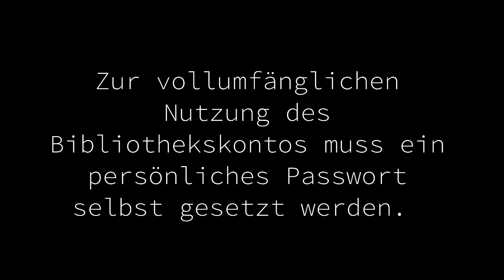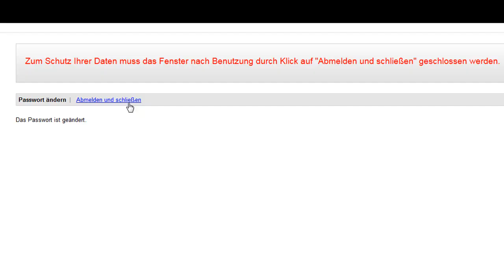Video Passwortvergabe an der Universitätsbibliothek Greifswald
Die Universitätsbibliothek Greifswald biete Videoinformationen zu ausgewählten Themen an. Dieses Video zeigt, wie man sich selbstständig ein Passwort zur Nutzung des Bibliothekskontos setzen kann. Dies ist notwendig um sämtliche Bibliotheksfunktionen des Studierendenausweises zu nutzen.